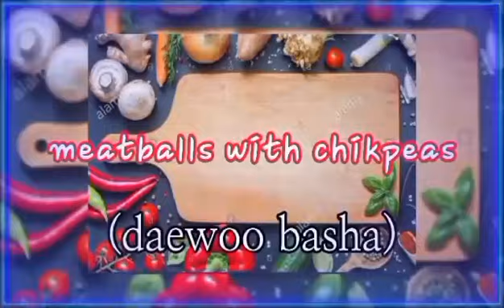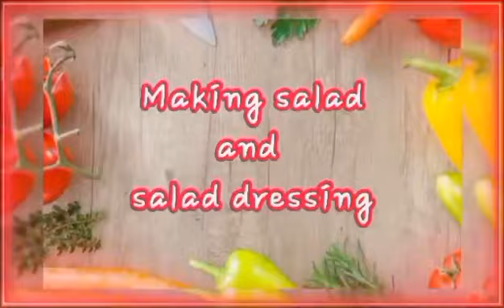My daily routine cleaning & cooking ❤️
beef meat balls#ruce wd vermicelli noodles#lettuce salad with mushroom